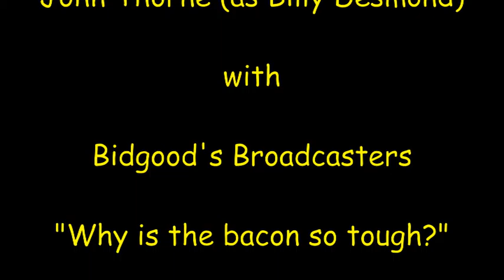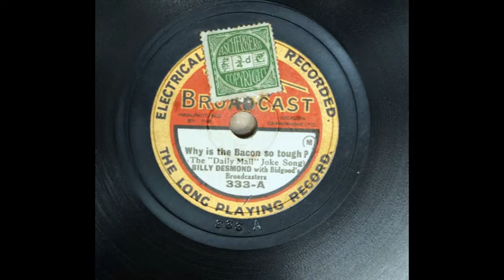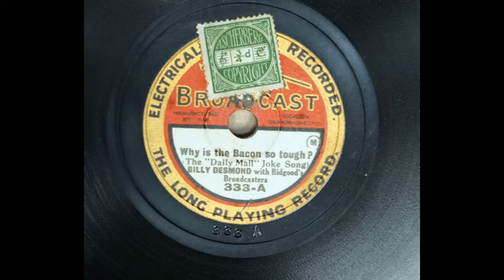John Thorne (as Billy Desmond) - Why is the bacon so tough?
Comic song by John Thorne with Vocalion's studio band directed by Harry Bidgood. Recorded 1928.